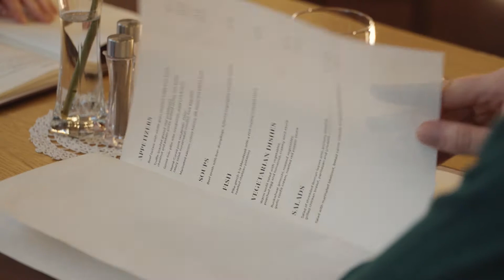Obecní dům - restaurace